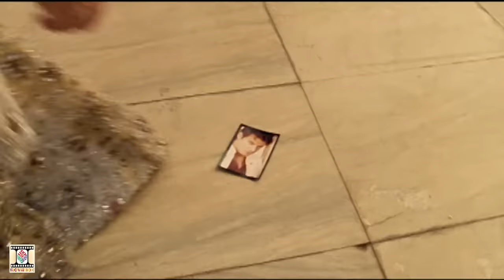GHUM SUHM GHUM SUHM - SUKSHINDER SHINDA & RAHAT FATEH ALI KHAN - OFFICIAL VIDEO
Song: Ghum Suhm Ghum Suhm
Artist: Sukshinder Shinda & Rahat Fateh Ali Khan
Album: Collaborations 2
Label: Moviebox (Birmingham) Limited
Release Year: 2009

"Ghum Suhm Ghum Suhm" featuring Rahat Fateh Ali Khan is the super hit video single from the album "Collaborations 2" by Sukshinder Shinda. This album also features Jazzy B, Nachhatar Gill, Shazia Manzoor, Manjit Pappu, Labh Janjua & Amrinder Gill.